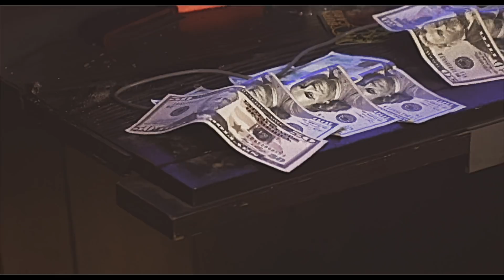Osa - BIG OSA (Official Video)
Watch Osa perform hit single "Big Osa". 25/8 FANZIHUSTLE

Taped by Tezah Visualz.